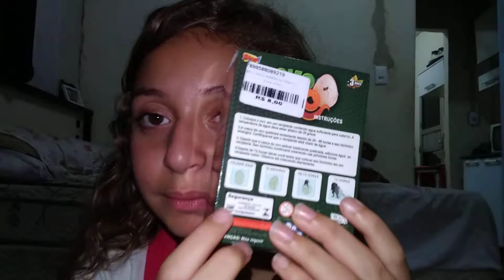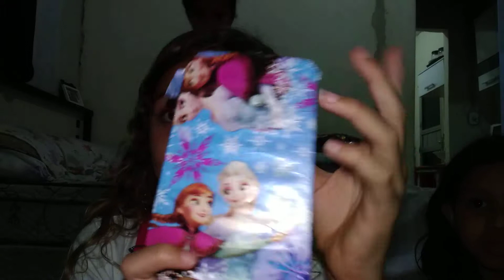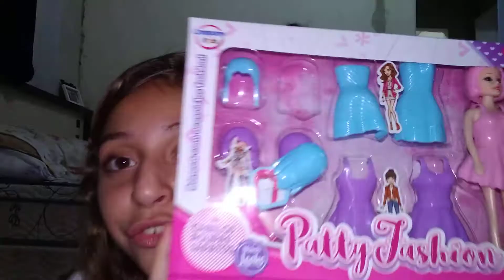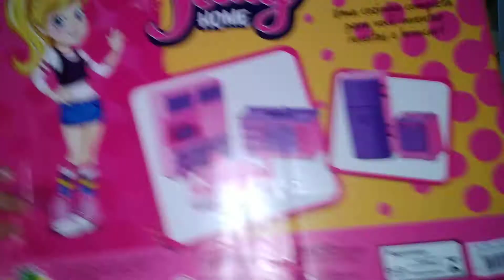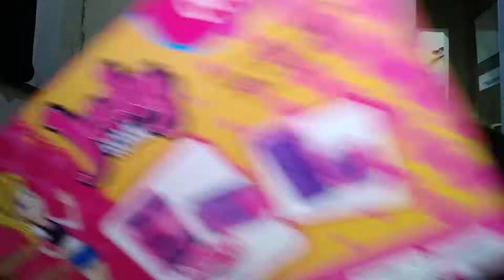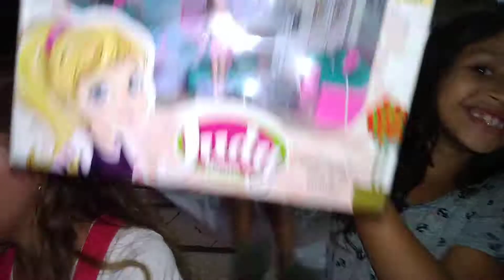Abrindo meus presentes do Dia das Crianças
Marcela Ribeiro